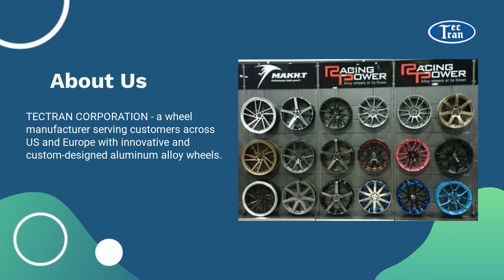Flow Forming, Forged Wheel Monoblock | TECTRAN CORPORATION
TEL: + 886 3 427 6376
00:00:07 About Us TECTRAN CORPORATION - a wheel manufacturer serving customers across US and Europe with innovative and custom-designed aluminum alloy wheels.
00:00:17 PF2 Forged Wheel Monoblock TECTRAN offers a wide range of customizations and unique features to its customers, which puts them ahead of their competition. The lightweight wheels improve the fuel economy and ride quality of vehicles.
00:00:24 TECTRAN offers three main types of aluminum alloy wheels: 1. Cast aluminum wheels 2. Flow forming wheels 3. Fully forged wheels PF1 Forged Wheel Monoblock
00:00:31 TECTRAN uses 3D FEM analysis on each design before tooling. This ensures wheels undergo a wide-range of strength tests to check impact, bending fatigue, and radial fatigue of a design. Technology - FEM Analysis
00:00:38 Visit Our Website Today!